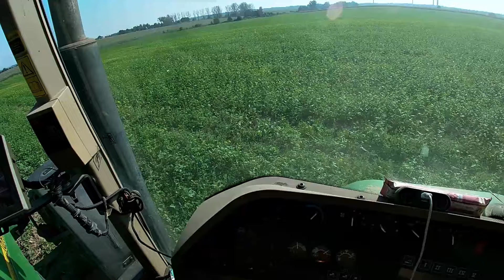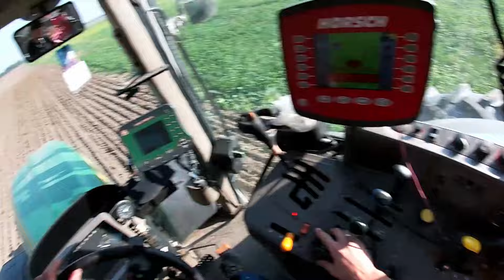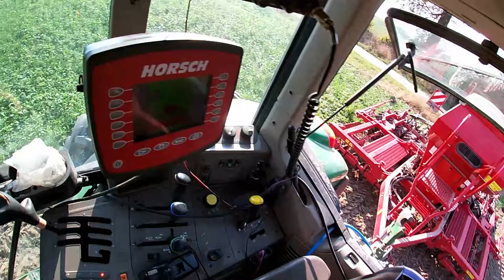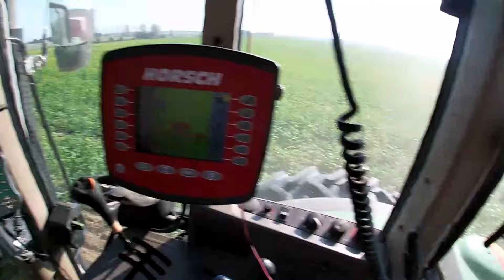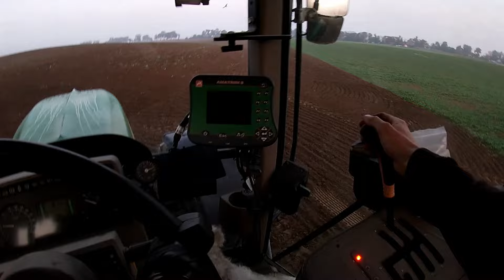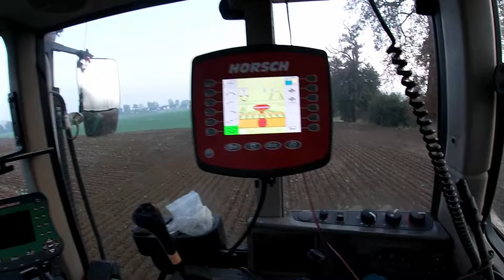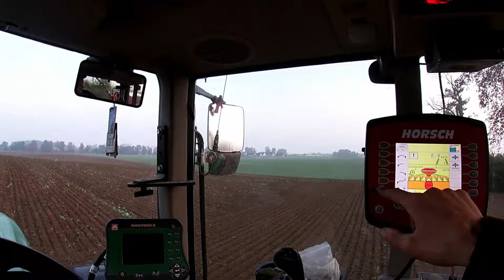Uprawa nowym nabytkiem Potinger Synkro 4030 John Deere 8200 i siewy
Dizisaj uprawa i siew plus oglądamy wschody